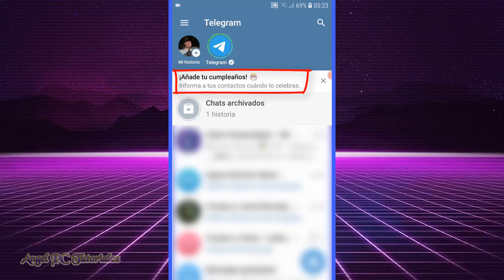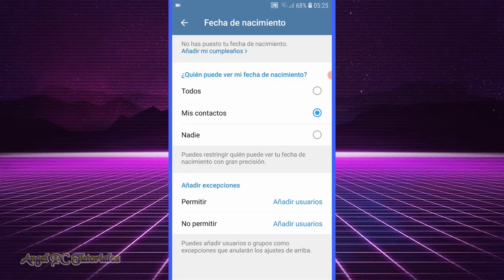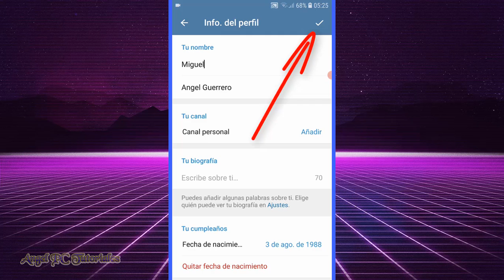COMO PONER TU FECHA DE CUMPLEAÑOS EN TELEGRAM 🚀 Nueva Función 🎂🥳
Cómo poner tu fecha de cumpleaños en Telegram. Explico cómo añadir y compartir tu fecha de nacimiento en Telegram, para que tus contactos sepan cuándo es tu cumpleaños y puedan felicitarte. Esta es una nueva función de Telegram que se implementó hace muy poco. Puedes configurar y elegir con quién, o con quiénes, vas compartir tu fecha de cumpleaños. Tienes la opción de mostrárselo solo a tus contactos, a todas las personas que visiten tu Telegram; o, lo mejor de todo, puedes excluir o incluir a algunos contactos o personas para que puedan o no saber cuándo es tu cumpleaños.